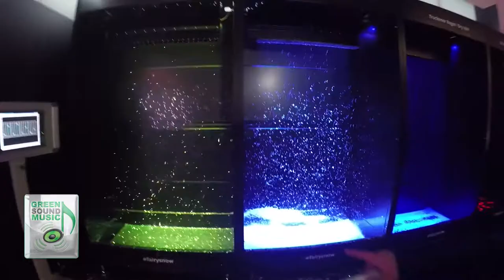PRO LIGHT + SOUND 2018 FRANKFURT | PA | LIGHTS | LED PANEL | P.2